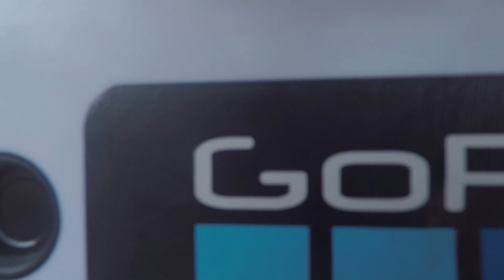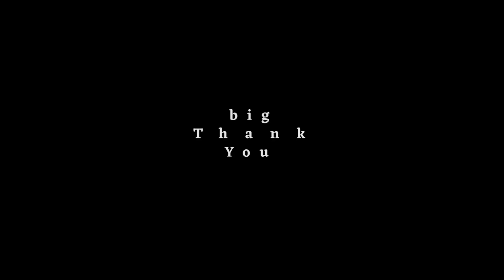alibaug |kahani safar ki ! episode 1 by pradeep shedge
to bhai log first time outdoor vlog kiya .  ye vale vlog me all story about alibaug  journey .kashid beach ka stay place and murud janjira ka cover-up he .. halaki second episode me murud janjira  full video jalhi upload karunga . taap taak comment down below apko ye episode kayse laaga . sachi me aacha laga to share karna like karke support dikhana bhai log... till  than stay in Peace.